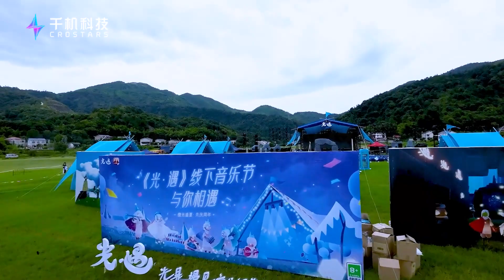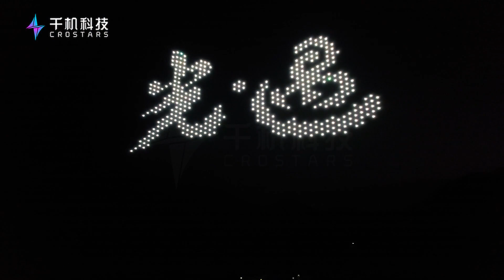Sky:Children of the Light | 600-drone light show | Crostars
Meet by light 🙆因光相遇

20220712-《光遇》一周年音乐节-湖南长沙-600架